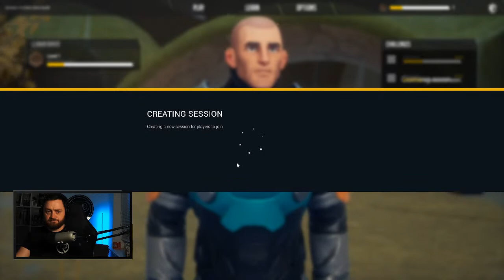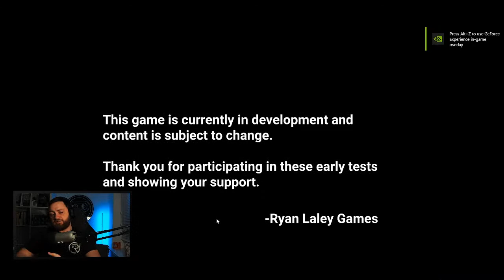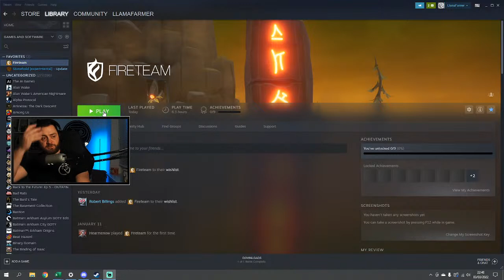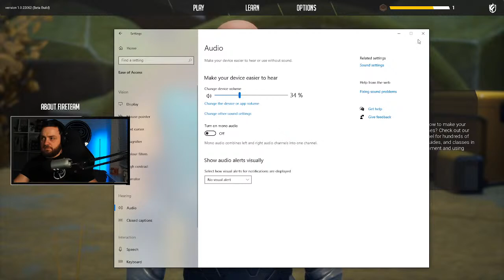Fireteam Beta Test